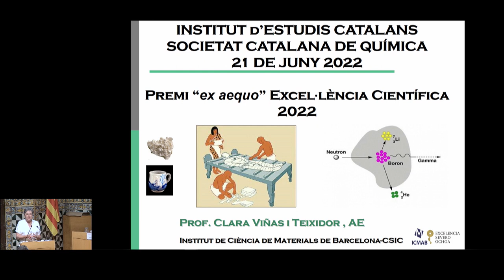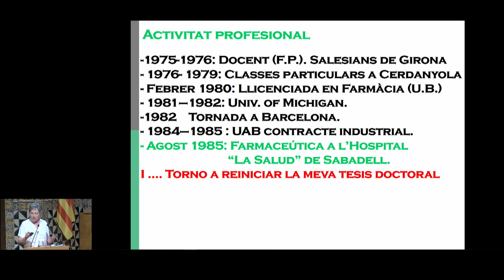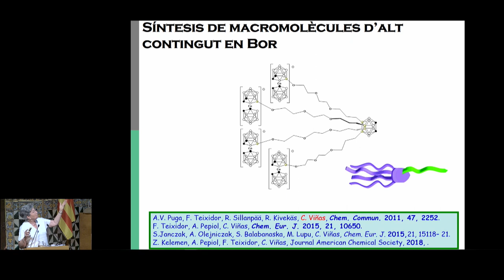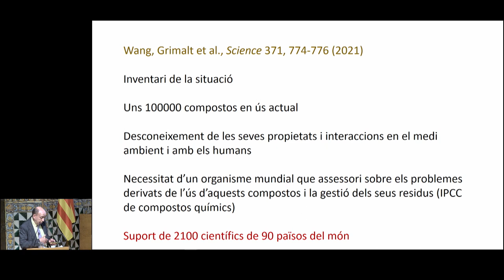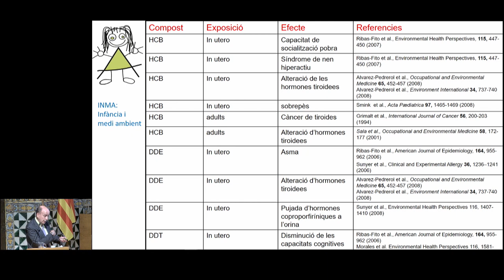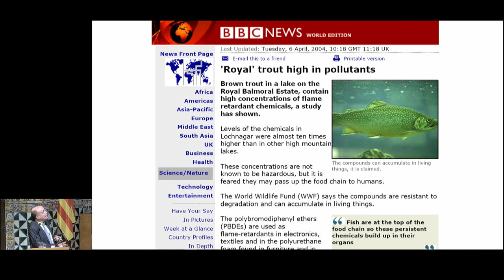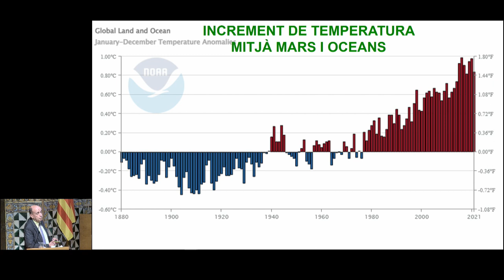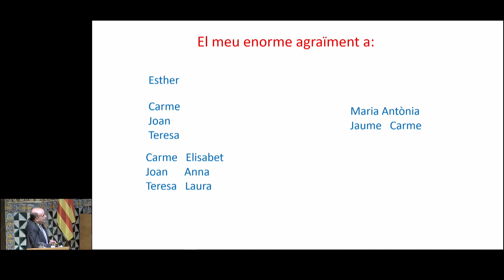Lliurament dels Premis de la Societat Catalana de Química en recerca, educació i divulgació 2022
Benvinguda de l’acte a càrrec de Dr. Àngel Messeguer, secretari general de l’Institut d’Estudis Catalans, al final de la seva intervenció atorga la paraula a:
Presentació de l’acte a càrrec de Dr. Gregori Ujaque, i Dra. Rosa Maria Marcé, president i vicepresidenta de la Societat Catalana de Química.

Presentació premis al Talent Científic Emergent 2022
A càrrec de la Dra. Montserrat Heras, secretària del jurat.
Premiat : Dr. Pablo Gago Ferrero.
Premiat: Dr. Max García Melchor.

Premi de la Societat Catalana de Química a l’Activitat Divulgadora 2022
A càrrec del Dr. Jordi Cuadros, president del jurat.
Premiat : Dr. Jordi Díaz Marcos.

Premi de la Societat Catalana de Química a la Innovació Educativa 2022
A càrrec de la Dra. Rosa M. Marcè, vicepresidenta de la SCQ.
Premiada:  Dra. Anna Rigol Parera.

Premi ex aequo de la Societat Catalana de Química a l’Excel·lència Científica 2022
A càrrec de Dr. Gregori Ujaque, president de la SCQ.(lliura el premi juntament amb el Dr. Àngel Messeguer, secretari general de l’IEC)
Premiada: Dra. Clara Viñas Teixidor.
Premiat: Dr. Joan O. Grimalt Obrador. Membre de la Secció de Ciències Biològiques

Cloenda de l’acte a càrrec de Dr. Àngel Messeguer, secretari general de l’Institut d’Estudis Catalans.

Organitza: Societat Catalana de Química